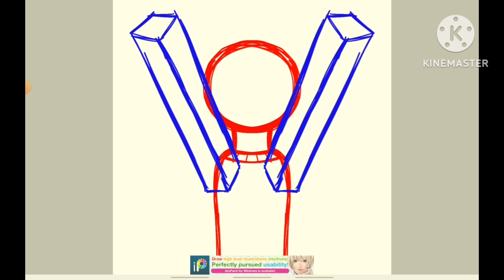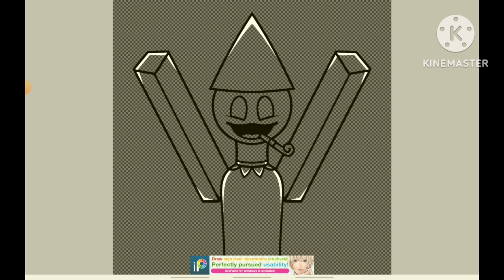Party Noob from Regretevator speedpaint.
I don't have much to say but I think Party Noob is cool.

Featured:
Party Noob - Regretevator